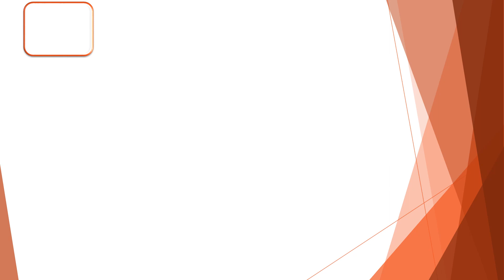Balaji Overseas Rajkot 🇮🇳 Exporter and Supplier of Nashik Export Quality Onion🌰 Rate 16/05/2020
Balaji Overseas Rajkot 🇮🇳 Exporter and Supplier of Export Quality Nashik Onion 🌰🌰🌰🌰

Balaji Overseas Rajkot 🇮🇳

Get to us : 📲
Balaji Overseas Rajkot🇮🇳

YouTube - Balaji Overseas Rajkot 🇮🇳
Instagram - Balaji Overseas Rajkot 🇮🇳
Facebook - Balaji Overseas Rajkot 🇮🇳

You are welcome:🙏
Office # 311,
Decora Square,
Sadhu Vaswani Road,
Rajkot 360005.
India.

Balaji Overseas Rajkot 🇮🇳

1) Daily Nashik Onion Rate
2) Export Quality Onion All Size Available
3) Rates Are including Sorting, Packing, and Stuffung At Godown Nashik & JNPT Mumbai Port Delivery Available (1.5 To 2 Rs Per Kg Transportation at Acctul)
4) All Country C&F and CIF Rates Available
5) Onion Size Start From 25 mm To 80 mm
6) Onion Packing 2 kg To 50 Kg Red Mesh Bag & Jute Bag Available (With Your Company Logo )
7)Nashik Origin Onion 🌰
8)Gujarat Onion Also Available For Export
9)AnyOne Can Order (Minimum Order 25Ton)
10) All Types Of Service Available Ex. Godown to Port Delivery
11)Payment Terms 50% Advance & 50 % At Loading (100% Advance Before Truck Dispatch)

Balaji Overseas Rajkot 🇮🇳
Lasalgoun onion, Nashik onion, Pimpalgaon Onion, kalwan onion, ChandWad Onion, Onion Supplier In Nashik India

Balaji Overseas Rajkot 🇮🇳

45mm+ onion 🌰 colombo Srilanka Quality (25kg jute bag Packing)

55mm+ Onion🌰 Dubai UAE (20 kg Red Mesh Bag packing)

45mm+ Onion🌰 Malaysia
(9 kg Red Mesh Bag packing)

40mm+ Onion🌰 Bangladesh
(50 kg Jute Bag packing)

25mm+ Onion🌰 Vietnam
(10kg Red Mesh Bag packing)

CIF Delivery Available
Call & Whats app For More Detail

Balaji Overseas Rajkot 🇮🇳

🌰, Colombo Sri lanka🇱🇰 Quality 45mm+ Onion 🌰,

Balaji Overseas Rajkot 🇮🇳

Daily Onion🌰 Rate /
 Rate Report Nashik Onion 🌰/